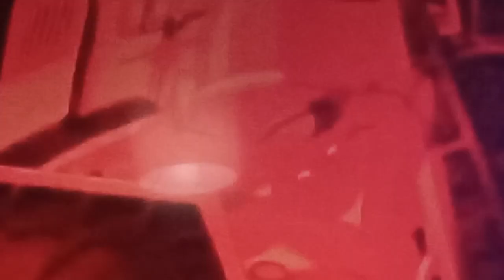Avenger Penguins Clip:The 23rd Century (1994)